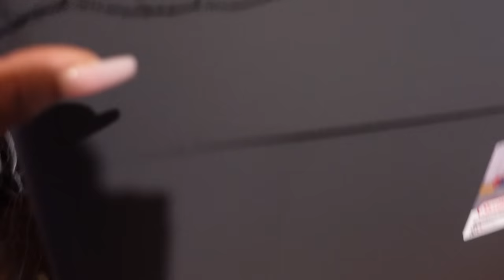Weekday Chores | Quail Talk | I Made a Decision (Urban Homesteading)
Vevor Hose Reel:
Cosori Dehydrator (upgraded model)
Ball Canning Book
The Preserving Answer Book
IG and TikTok: @msasiaspratley
Amazon Wishlist
Hopewell, VA 23860
I am compensated for purchases of the Home & Garden Trends Garden Kneeler.
All Things Garden
Bug Netting
Fairy Lights
Grow Bags
Cell Trays
Compost Thermometer
All Things Chickens
Poultry Grit